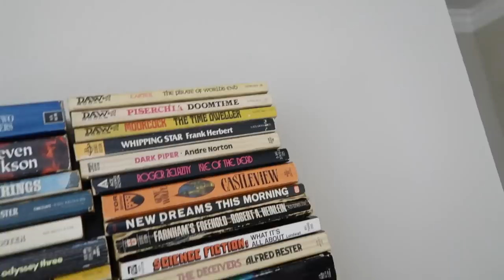The Lowest-Effort Way To Keep Your Reselling Space Clean and Tidy